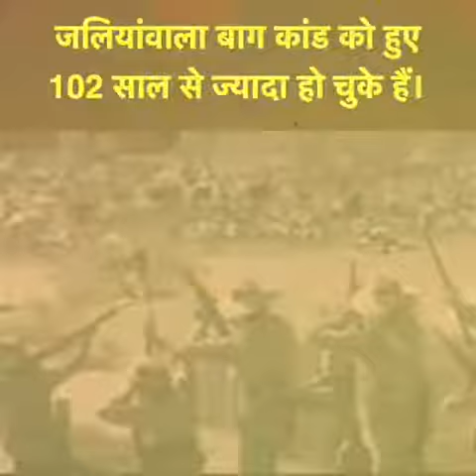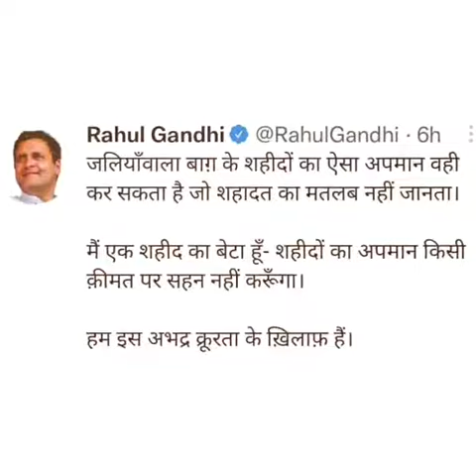Youth Congress शहीदों का अपमान नहीं सहेगा हिंदुस्तान !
शहीदों का अपमान नहीं सहेगा हिंदुस्तान !